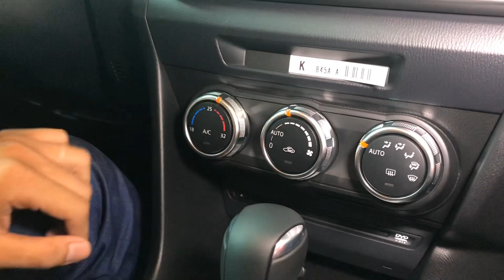Mazda3 giảm giá sốc đến 90 triệu. Lh: 0971.454.330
Mazda3 2019 giảm giá sốc đến 70 triệu. Thanh lý toàn bộ để ra bản mới? Lh: 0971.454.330